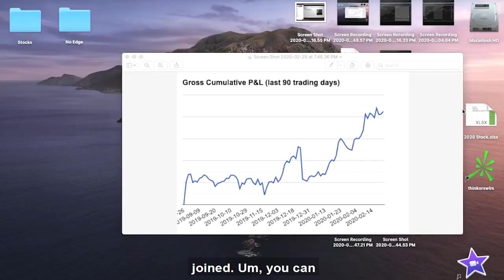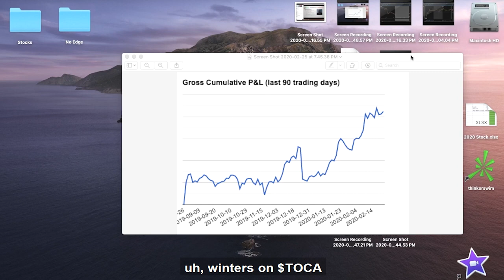Is MyInvestingClub.com A Scam? | MyInvestingClub REVIEW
Is MyInvestingClub.com A Scam?